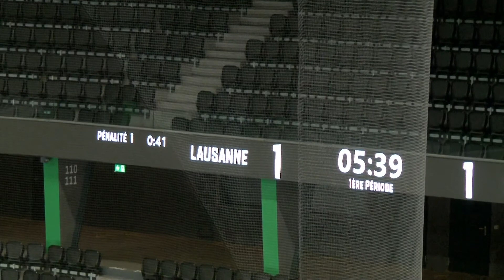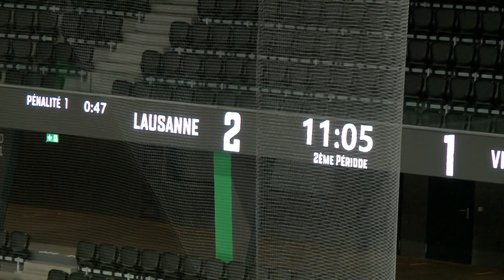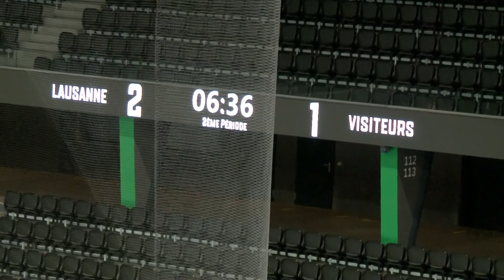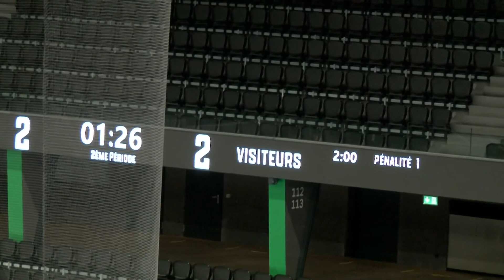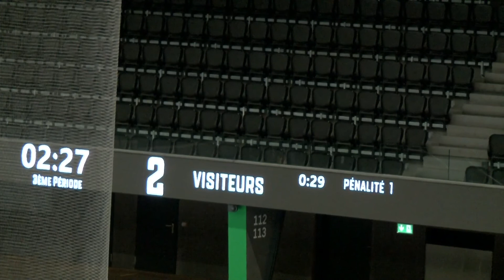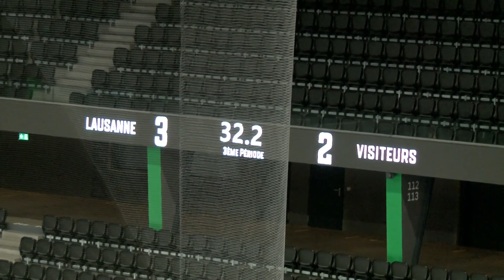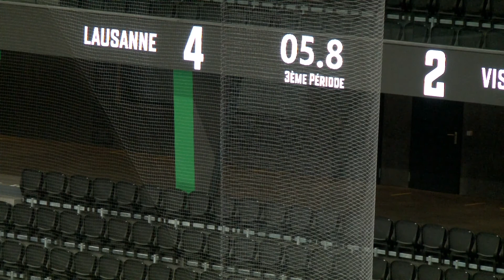Swiss U20 Elit HC Lausanne vs SCL Tigers (2021 01 09)